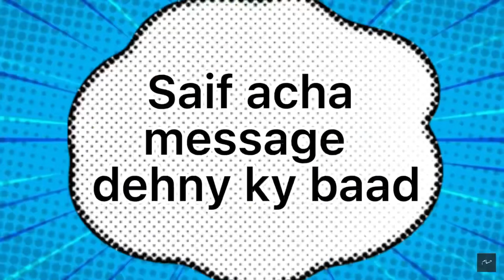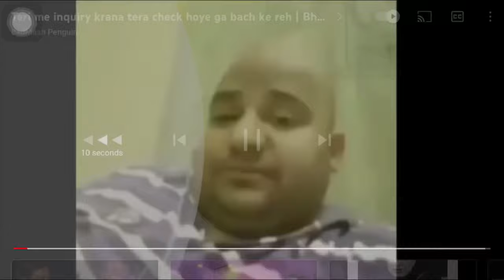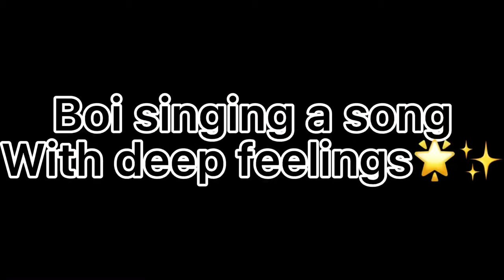College trip with students. Standing infront of my students with dummy face and watch his reaction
College trip